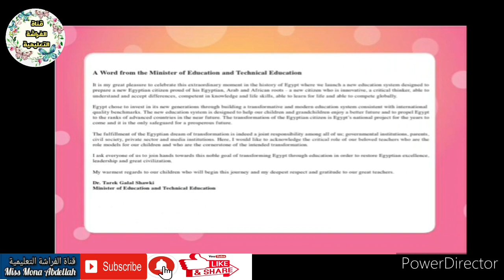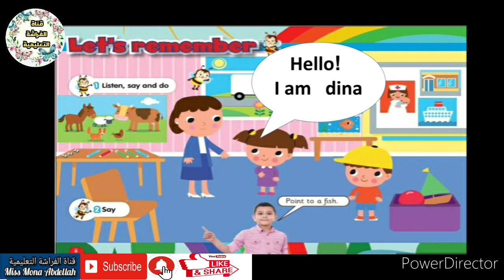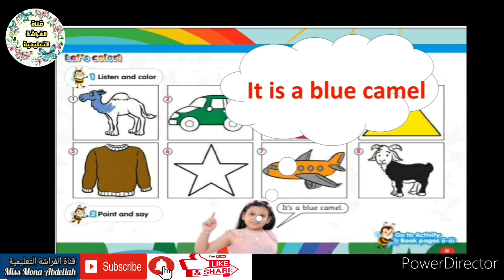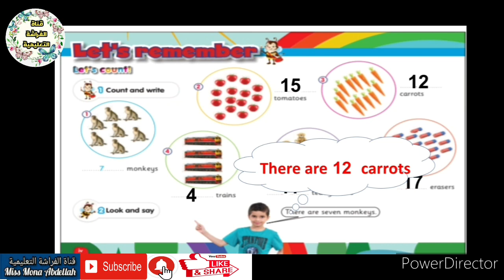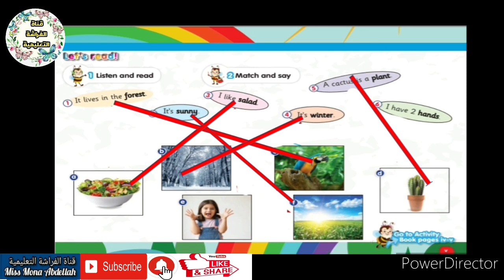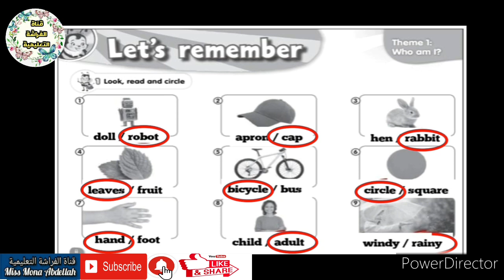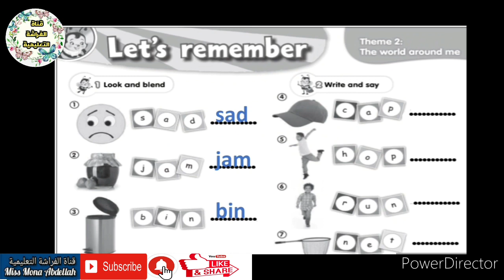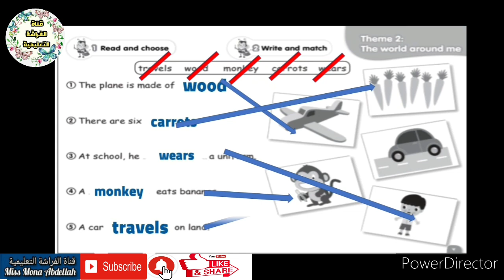Connect plus kg2 term1 👉Let's remember 👉 شرح منهج كونكت بلس المستوى الثانى رياض اطفال الترم الأول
Connect plus KG2 Term1
Student's book
and Activity book
Let's remember 🤔
with

للمزيد من الدروس التعليمية واوراق العمل لمرحلة رياض الاطفال فى جميع المواد على صفحة الفيس بوك

ولمشاهدة فيديوهات قصيرة لتأسيس طفل الروضة فى Math and English وكذلك بعض الاعمال الفنية على صفحة التيك توك

Education 2.0
👉Discover 🔍
👉Learn 💡